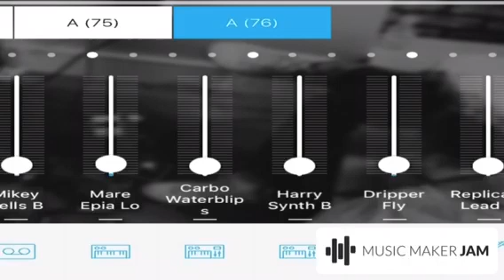DjHawk aka Freak & Vendelinek - technicka prestavka (c) 2019 MAGIX MUSIC MAKER JAM !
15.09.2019